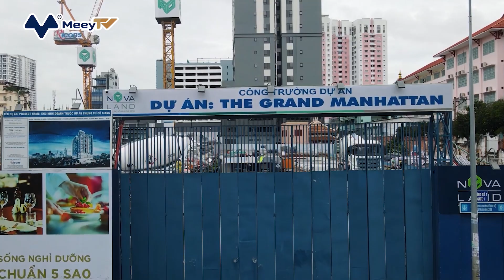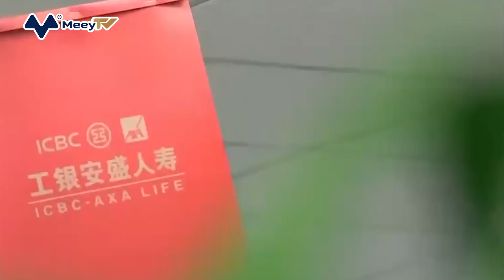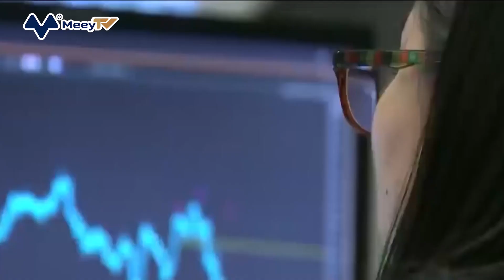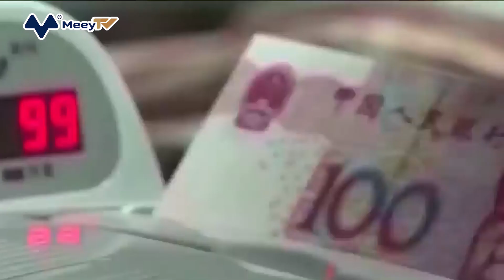BẢN TIN BĐS 21/7/2022: TP.HCM ĐÃ CÓ NHÀ ĐẤT 500 TỶ, CĂN HỘ HẠNG SANG 100 TỶ ĐỒNG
1. TP.HCM ĐÃ CÓ NHÀ ĐẤT 500 TỶ, CĂN HỘ HẠNG SANG 100 TỶ ĐỒNG
2. NGUỒN CUNG BẤT ĐỘNG SẢN CHỮNG LẠI VÌ SIẾT TÍN DỤNG VÀ TRÁI PHIẾU
3. GIỚI NHÀ GIÀU TIẾP TỤC RỜI TRUNG QUỐC